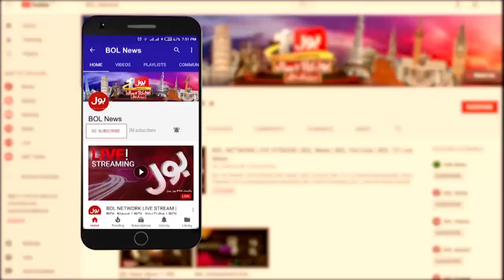Fawad Chaudhry Big Demand | Supreme Court | Ran Sanaullah Attaullah Tarar Arrested? | Breaking News